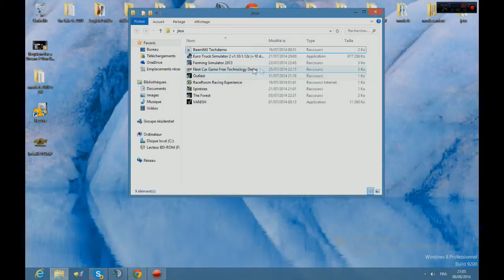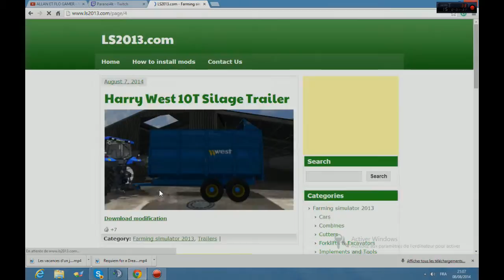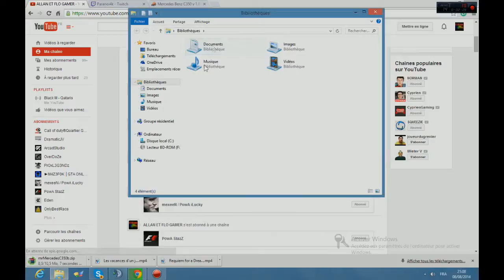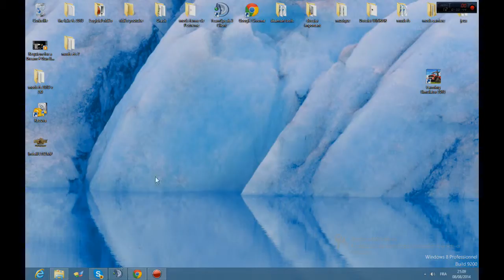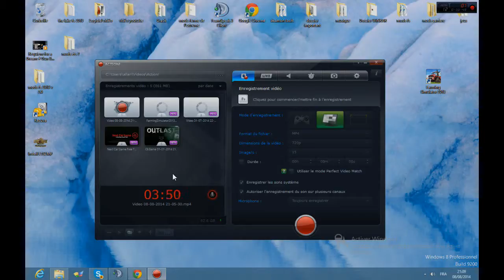My Edited Video